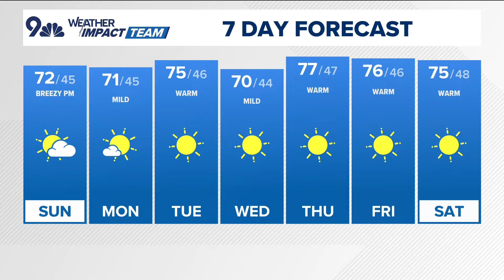Denver Gazette weather forecast for Sunday, Oct. 20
Warmer temps are forecasted to return to the Front Range this week.